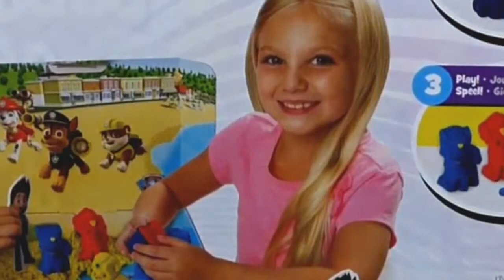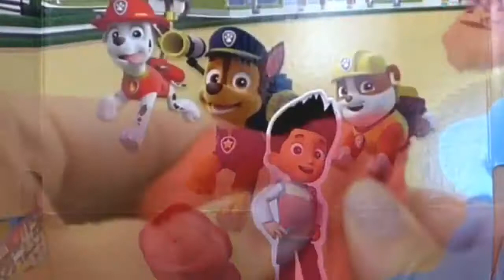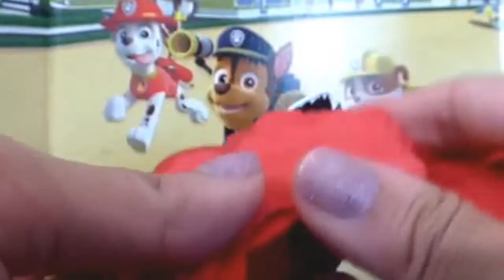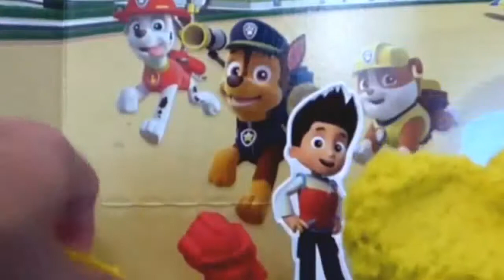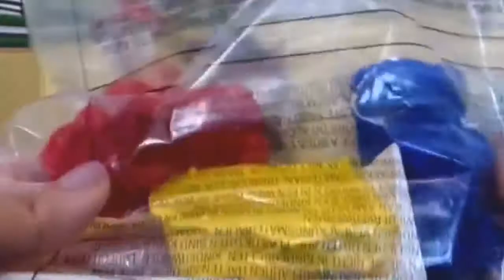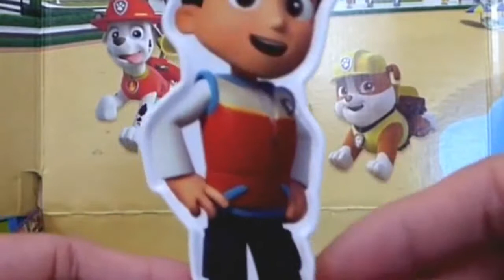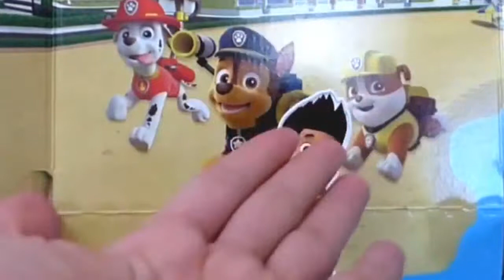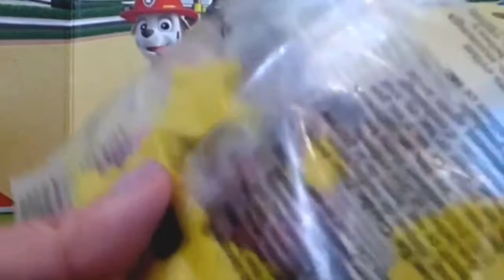PAT PATROUILLE Sable Magique Plage ☆ PAW PATROL Kinetic ...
Kinetic Sand Coffret Paw Patrol Plage de la Grande Vallée - Spin ...
PAT PATROUILLE part en Mission ☆ PAW PATROL☆ - YouTube
DISNEY MICKEY MOUSE Clubhouse Pop Up Pals Jouets Surprises ...
La Pat' Patrouille Chiot à Héros - Marcus Stella Figurines Micro-Lite ...